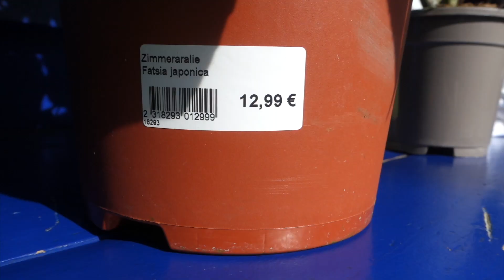vlog #6 // spend some time with my boyfriend and me | Chiara Ricarda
bevor das mit Corona noch mehr ausartet wollte ich schleunigst noch die letzten Sachen erledigen. Fortan gilt für mich aber auch wirbleibenzuhause . Passt auf euch auf und bleibt gesund.
x chiara
❥FOLGT MIR GERNE AUF :

Diese Adresse ist NUR für geschäftliche Anfragen.